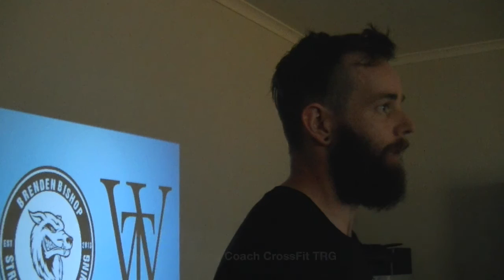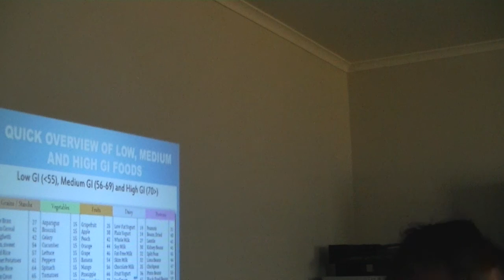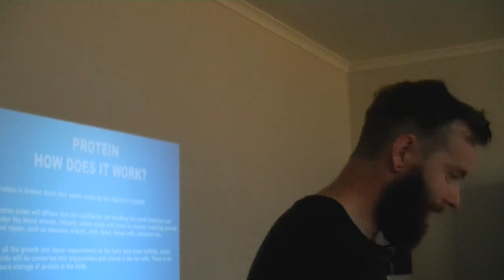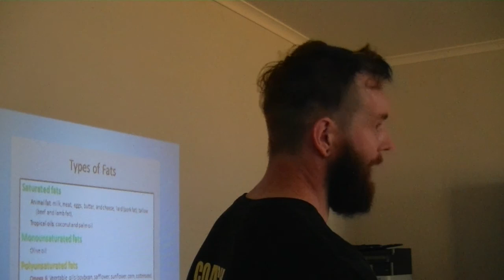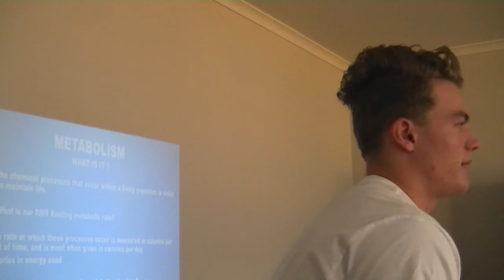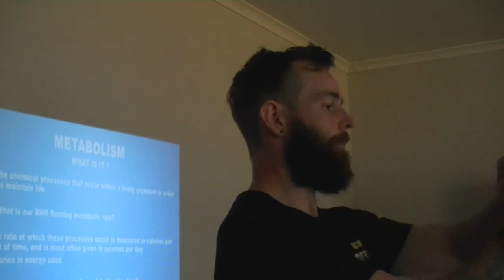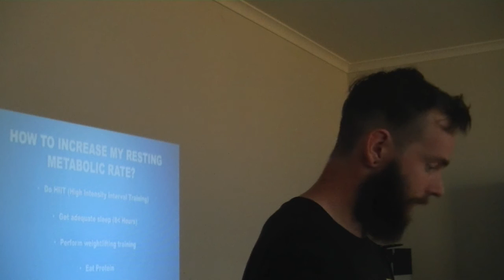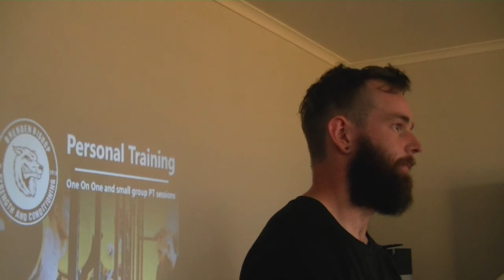Nutrition Seminar CrossFit TRG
Nutrition Seminar at CrossFit TRG, Myself and Will Trengove deliver a basic outlook at what food is, how your body uses food for energy

Hope you enjoy and can take something away from this seminar